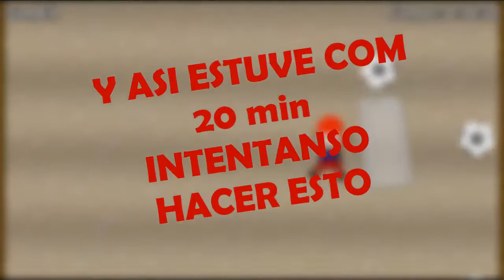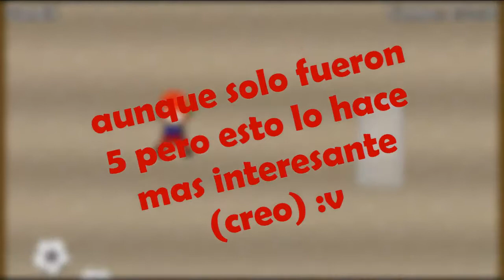jugando 345ters (juego de Ginxu)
patata subscribete pe